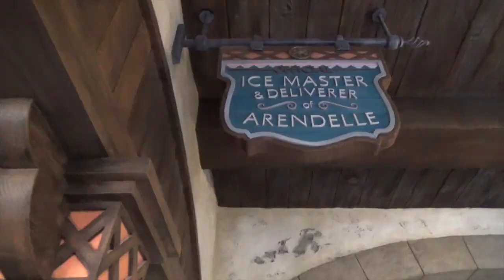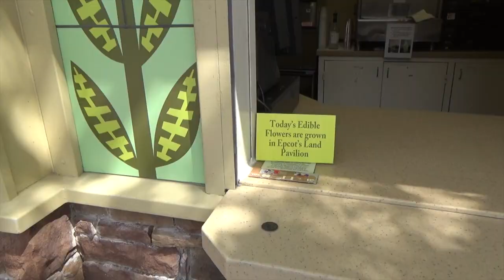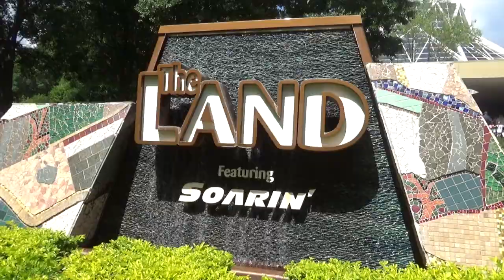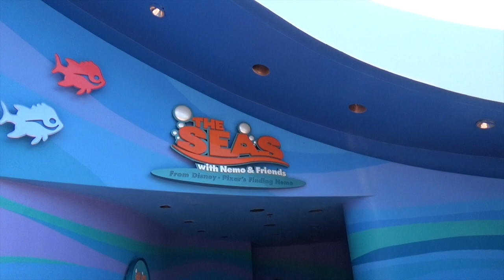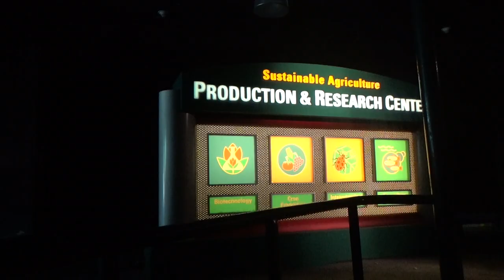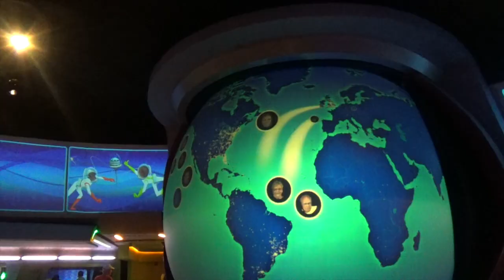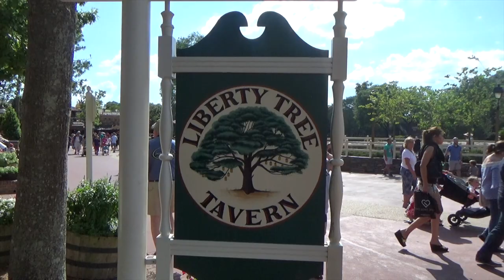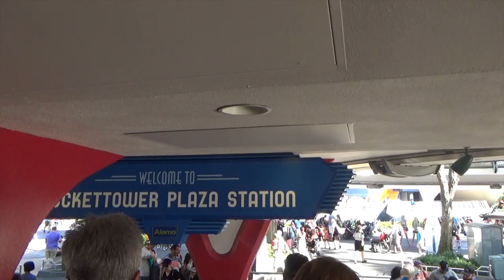Epcot & Magic Kingdom | Eryn wore a bonnet on her Disney College Program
The moment you've all been waiting for...Eryn in a bonnet! (Well, a mop hat.)